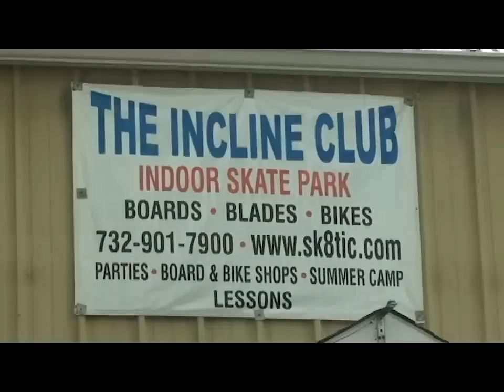Project For School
I blew my left knee out on the last whip in the video.